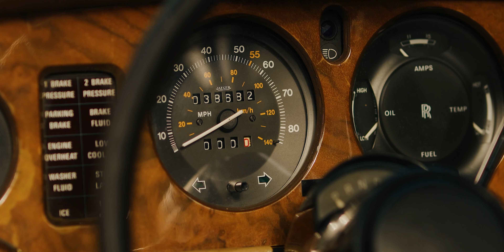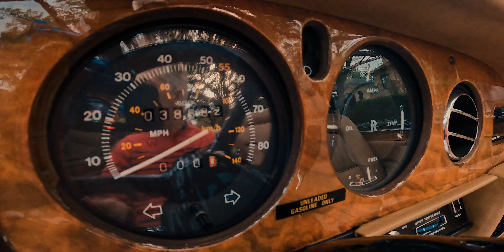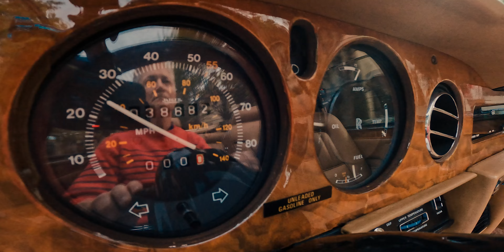Classy 1980 Rolls-Royce Corniche Convertible Full Tour | Bring a Trailer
This 1980 Rolls-Royce Corniche convertible is finished in Silver Sand and Walnut over tan leather upholstery and is powered by a 6.75-liter V8 paired with a three-speed automatic transmission.

Equipment includes a power-operated tan soft top, a matching top boot, 15″ steel wheels with polished hubcaps and trim rings, power-adjustable front seats, power windows, automatic climate control, woodgrain trim, and an Alpine CD stereo. The seller purchased the car in 2008 and has since added approximately 800 of the 39k miles shown.

This Corniche was listed with just 39k miles on Bring a Trailer in April 2024.